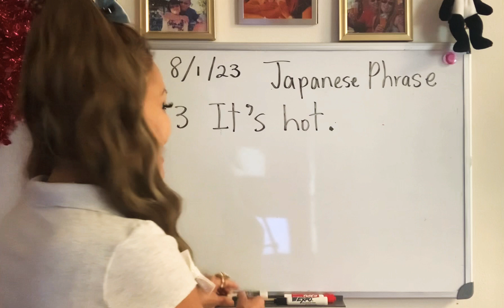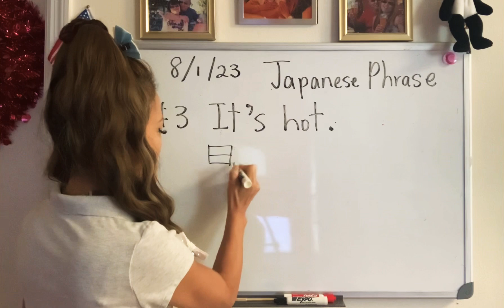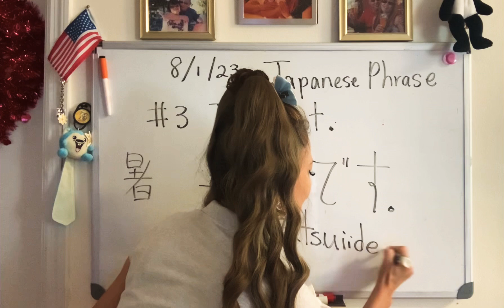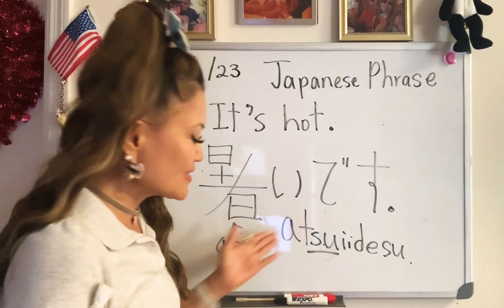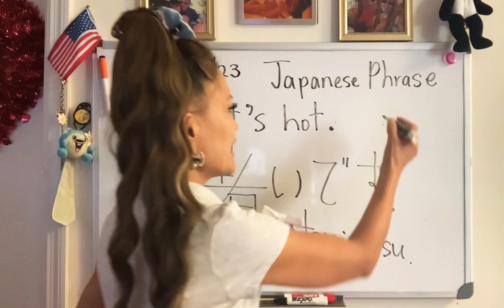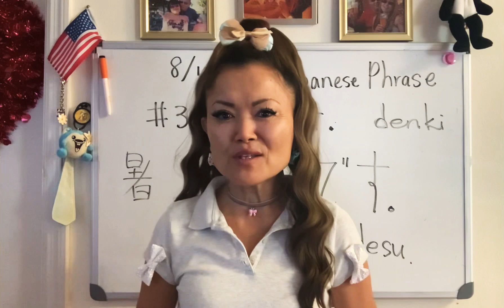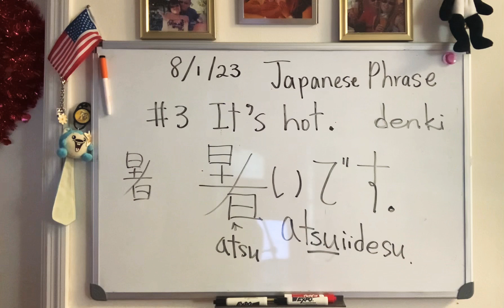(Japanese Phrase 3) @SonyYu “It’s hot.” In Japanese “Atsuidesu.”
@SonyYuHello Everyone!!